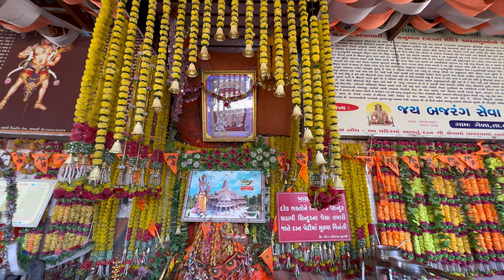JOHN DEERE 5310 BLACK ENGINE | ગેડા હનુમાનજી મંદિર | નવું ટ્રેક્ટર લીધું | લીલો ઘોડો | VLOG 44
🏠  RAPAR KHOKHARA (ANJAR) KUTCH GUJARAT  🏠

👉 INSTRAGRAM   -   @jadeja_rajdipsinhh